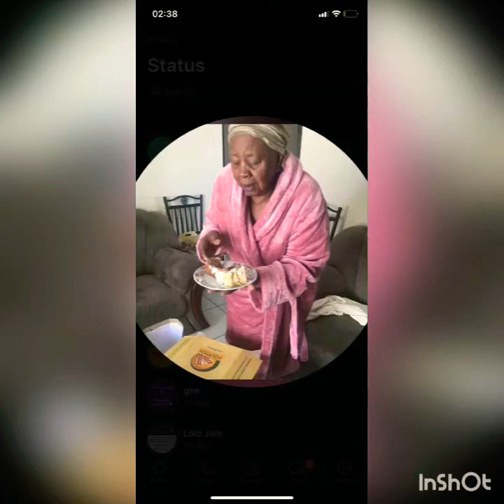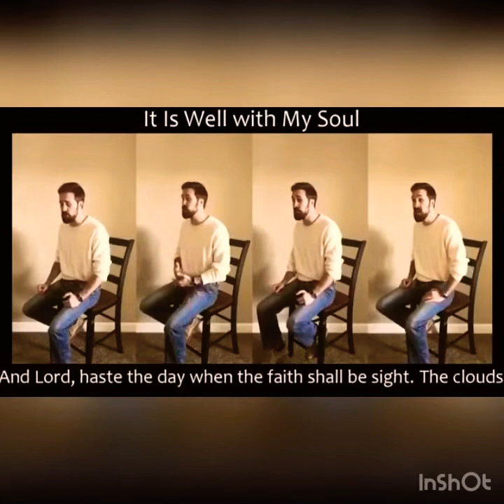It is well with 'Rica